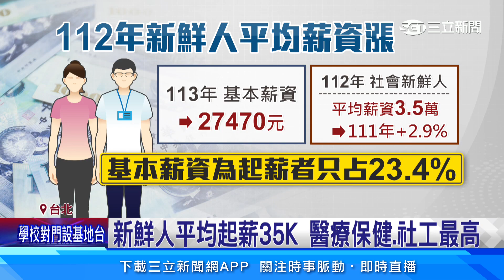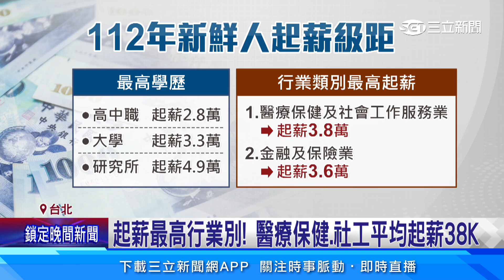新鮮人平均起薪35K 醫療保健、社工最高│94看新聞